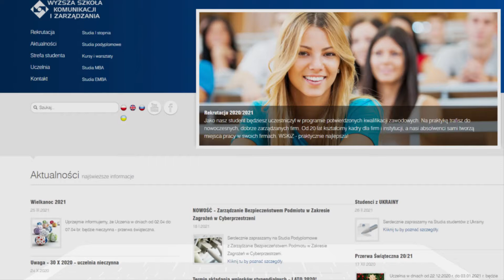WSKIZ reklamam facebook 2021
Spot reklamowy dla WSKiZ